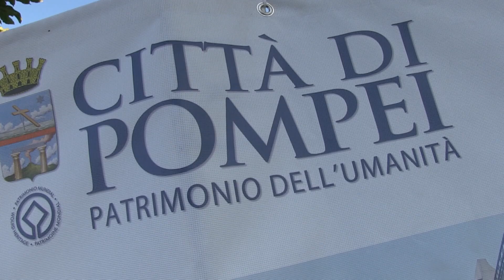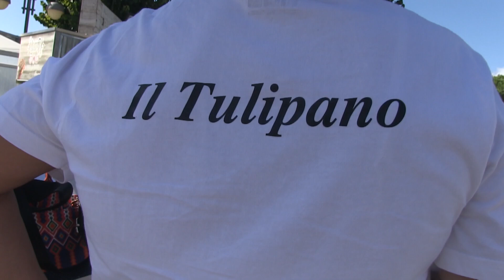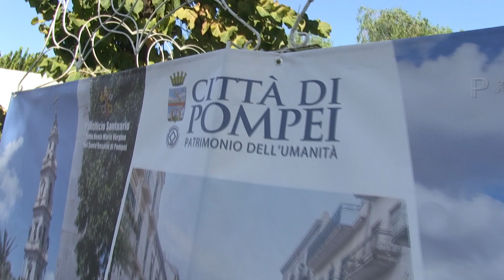CLUB VELO, la puntata speciale dedicata alla presentazione della SG Asd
La sensazione concreta, toccata con mano, è che il ciclismo campano stia recuperando verve e slancio: Lo sport del pedale nelle regioni del sud è sempre stata negli anni pratica di confine: lontana, troppo lontana dai circuiti delle gare che contano per davvero, dagli investimenti corposi, qui insostenibili, delle squadre del nord che assoldano i pedalatori più veloci, costringendo di fatto gli altri, quelli che sognano di ritagliarsi uno spazio seppur piccolo tra i professionisti, ad emigrare per trovarla quella fortuna che richiede sacrifici e rinunce.

Ebbene, in una cornice elegante quale quella del Boreale di Caserta, ad un tiro di schioppo dalla splendida Reggia Vanvitelliana, Silvia Gazzola, che il suo percorso di vita lo ha fatto al contrario, partendo da Asolo per sposare la nostra terra dove vive e lavora con la sua famiglia, ha presentato davanti ad una folta platea di giornalisti, dirigenti, ex campioni e semplici pedalatori il progetto dell’associazione SG Asd, che proprio in Campania rilancerà nel 2025 una marea di altre iniziative dopo il successo del Caserta Race Tour dello scorso giugno.